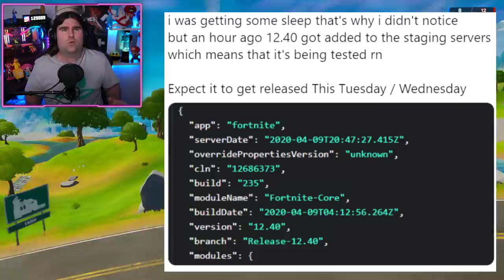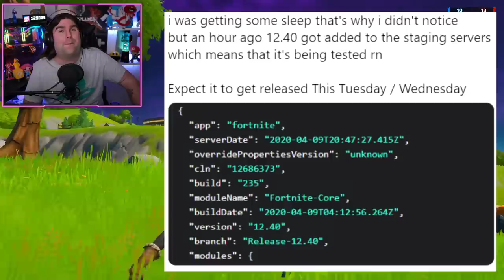*NUOVO* COPERTURA GRATIS IN ARRIVO! + PATCH 12.40 CONFERMATA! (FORTNITE NEWS)